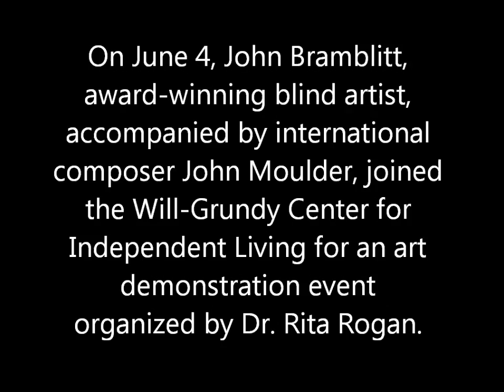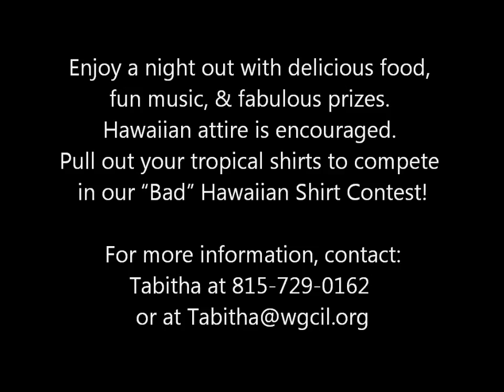John Bramblitt joins us in Joliet!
On June 4, John Bramblitt, amazing artist and blind, joined us here in Joliet, thanks to fellow artist and accessibility rights activist, Rita Rogan. And as another special treat, we had the chance to enjoy the beautiful music of international composer John Moulder. Bramblitt painted a magnificent piece in front of an audience and generously donated it to the Will-Grundy Center for Independent Living. We will be offering that artwork as a prize at our upcoming Empowerment Event 2016: Hawaiian Luau! Thank you Gallery 7 for having us and thank you everyone involved in putting this event together!